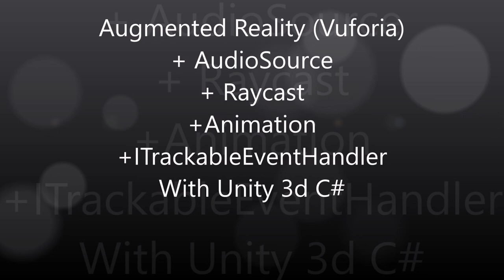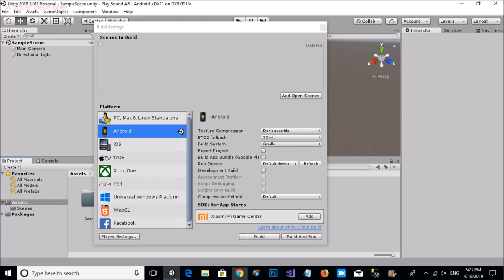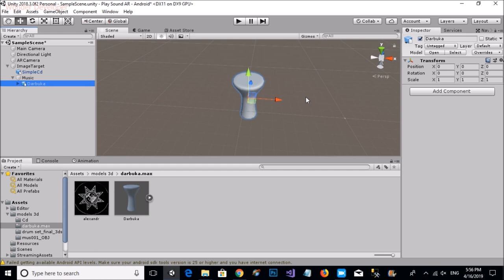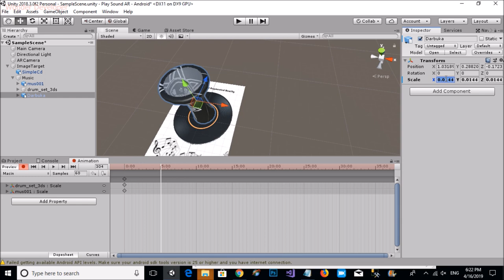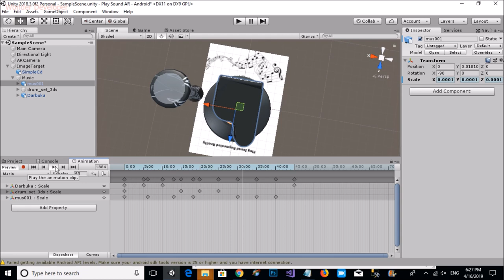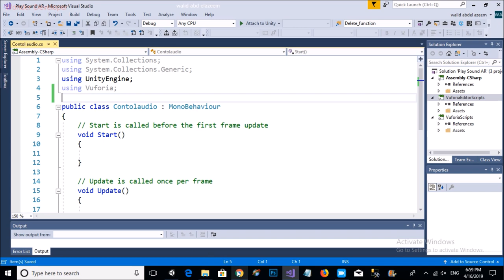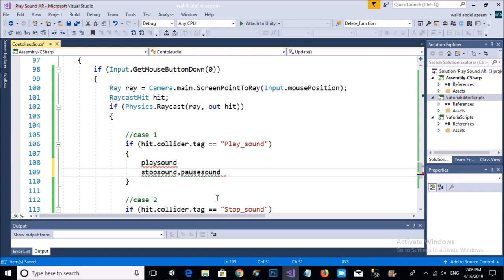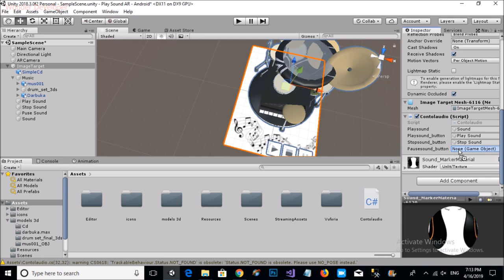Tutorial Unity : Vuforia Play Sound ( Augmented Reality)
Tutorial  Play Sound Unity3d ( Play , Stop and Pause )

Learning how:

* How to  use RayCast
* Unity 3d Animation
* Play , Stop and Pause audio (Sound) (AudioSource)
* Add new Class with ITrackableEventHandler